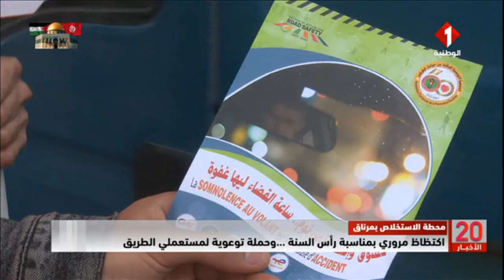محطة الاستخلاص بمرناق || اكتظاظ مروري بمناسبة رأس السنة ... وحملة توعوية لمستعملي الطريق